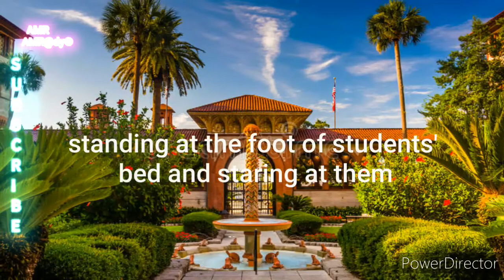Spirits of Flagler College: A Haunting Tour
Get ready to dive into the eerie history of Flagler College in St. Augustine, Florida! Prepare to be spooked as we explore the haunted halls of this prestigious school, where ghostly legends come to life. From chilling encounters to mysterious occurrences, this video reveals the paranormal side of education at Flagler College. Discover why this historic campus is renowned as one of the most haunted schools in the US. Join us on a bone-chilling journey as we investigate the ghostly phenomena that haunt this institution. Don't miss out on this ghostly adventure!